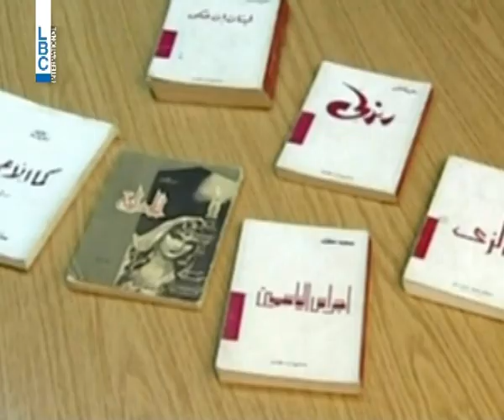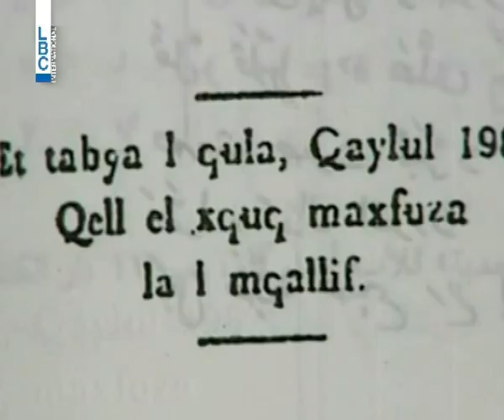LBCI News - الموت يغيب الشاعر والاديب الكبير سعيد عقل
غيب الموت الشاعر والاديب الكبير سعيد عقل عن عمر يناهز مئة وسنتين.